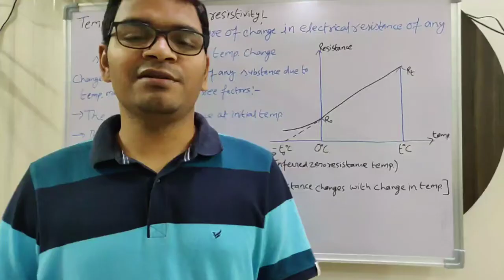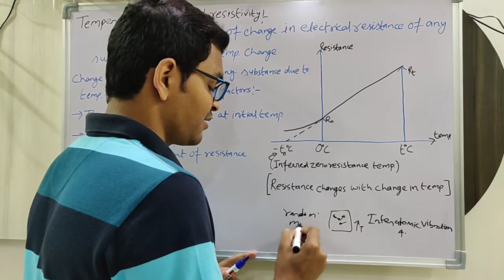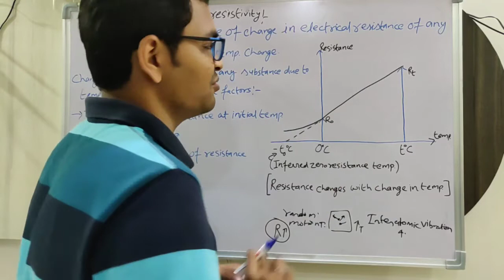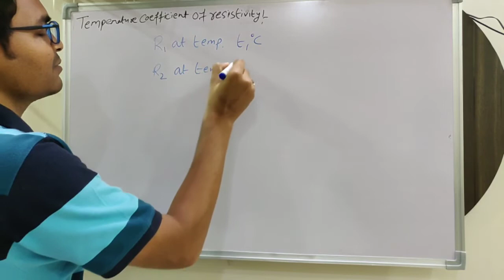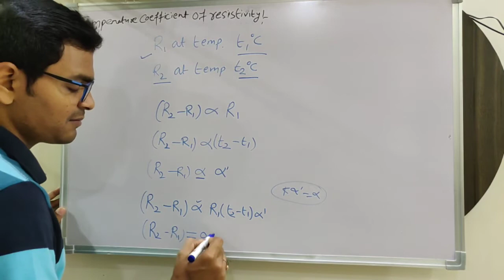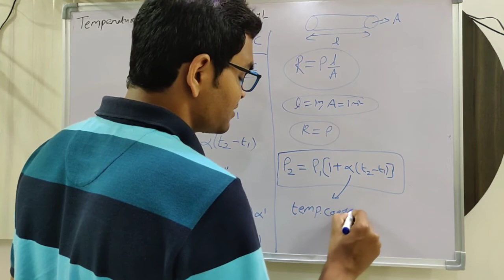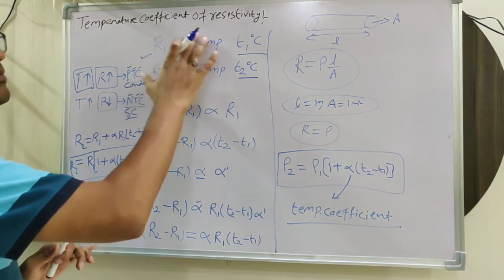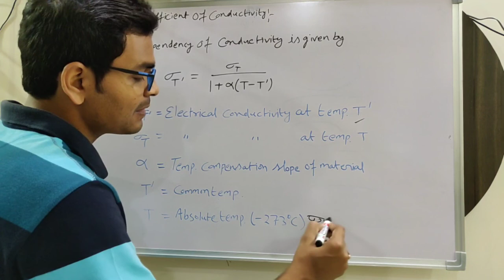Effect of temperature on resistivity | temperature coefficient of resistivity